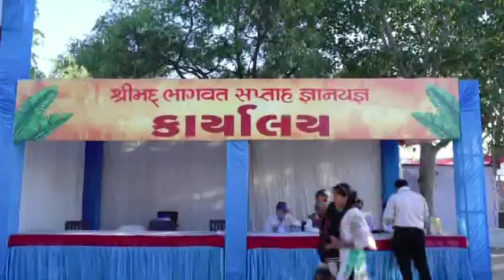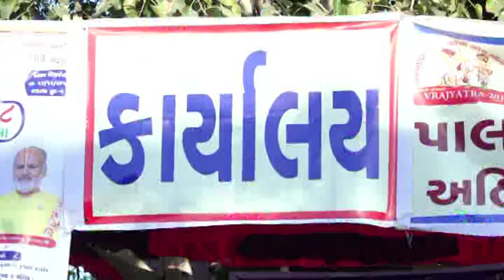Shri Gau Bhagavat Katha 2017 - Shriji Gaushala Rajkot part 26